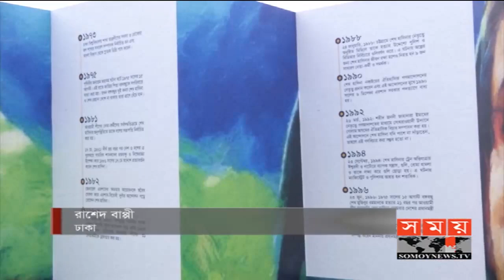সন্ধ্যার সময় | সন্ধ্যা ৭টা | ২০ ডিসেম্বর ২০১৯ | Somoy tv bulletin 7pm | Latest Bangladesh News